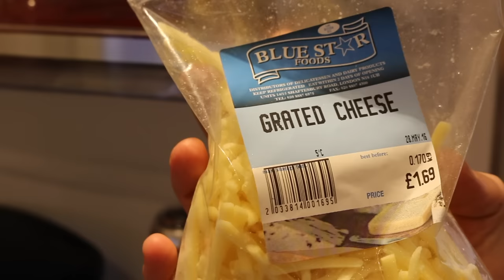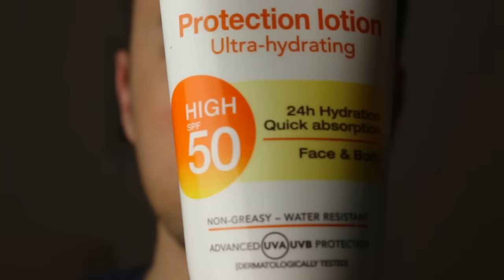DATING AN ITALIAN (and other Latin Lovers) | Inevitaly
Italian stereotypes? We're passionate, romantic...a bit jealous maybe...and sometimes we may seem intense, but it's only because we live and love to the fullest ;) This is your complete guide on dating Italians (also applicable to other latin men and women!)

In this (comedy) video, two fictional couples will guide you through the different stages of dating an Italian: from the first dates to meeting the family, going through passion, jealousy, need for affirmation, crazy Italian driving, eating rules and more...
Have fun! And good luck with your RAGAZZO or RAGAZZA! ;)